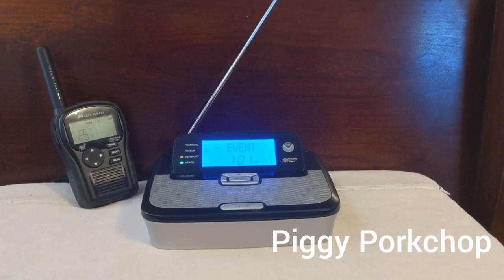EAS Required Weekly Test NOAA Weather Radio KEC65 (Featuring Goodwill RadioShack 12-262!)